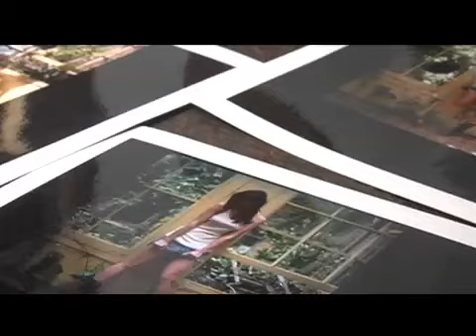Daisy Lowe for Dr. Martens